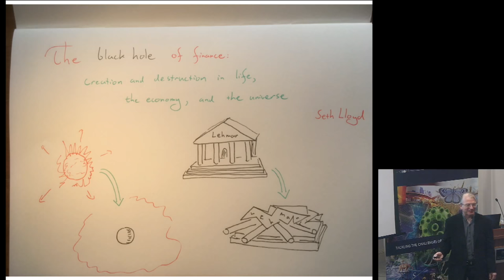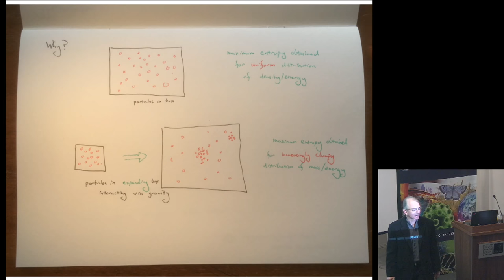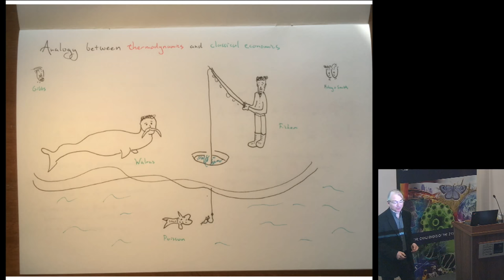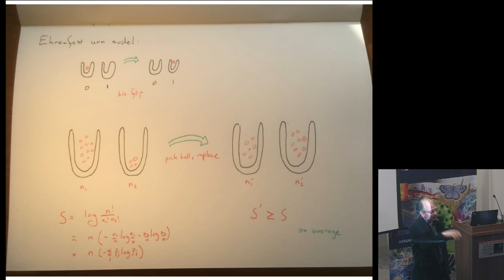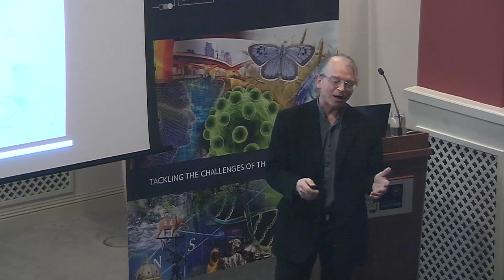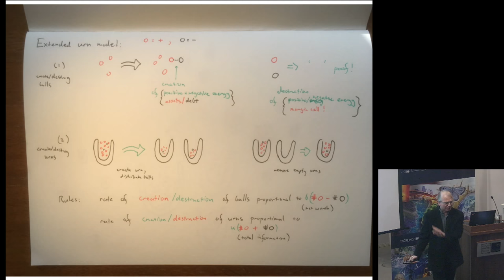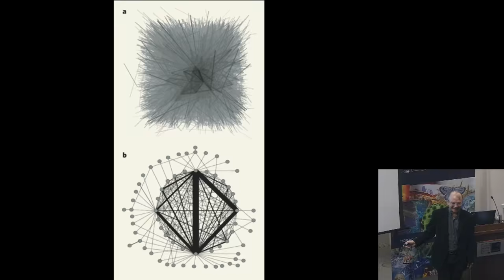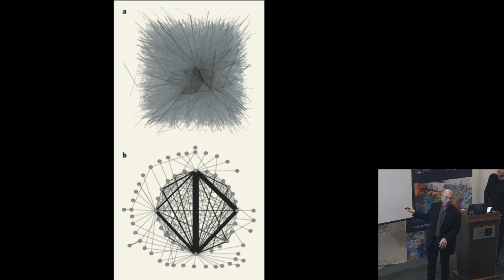The black hole of finance: creation and destruction in life, the economy, and the universe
The universe exhibits a strong tendency to create - the universe itself arose out of nothing; galaxies, stars, and planets formed out of the primordial plasma; life began and evolved; human beings acquired the faculty of language and created complex societies. The universe can also destroy - stars collapse to form black holes; ecosystems collapse when stressed or deprived; companies and ventures fail; organisms die.

This talk presents a common mechanism for creation and destruction in life, the economy, and the universe, based on the concept of information. There is a natural tendency for information to be created and, once created, to evolve into more complex forms. By the same mechanism, however, there is an equally natural tendency for these complex forms to degrade, malfunction, and collapse. Implications for economics, ecology, and cosmology will be discussed by Professor Seth Lloyd, Oxford Martin Visiting Fellow and Nam P. Suh Professor of Mechanical Engineering and Professor of Physics at Massachusetts Institute of Technology (MIT).

Join in on Twitter with oxmartintalks